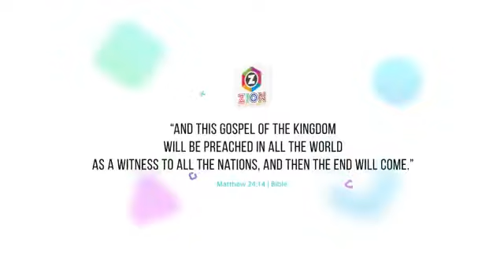TPM MESSAGES | கர்த்தருக்கு பயப்படுத்தல் | Pas.Durai | Bible Sermons | Christian Messages